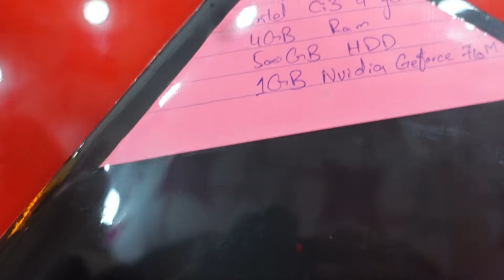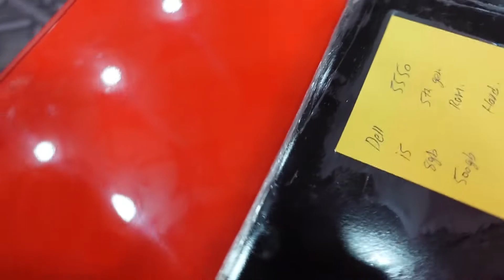Laptop Market In Rawalpindi | Used Laptop Market In Pakistan | Used Laptop Price In Pakistan 2022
Assalam O Aliacum
main aj ap ko Rawalpindi ki 1 Aisi market k baray main batata hu Jaha say ap ko laptop kafi Kam price main mill Jaye gay

fast track laptop computer market sadder Rawalpindi